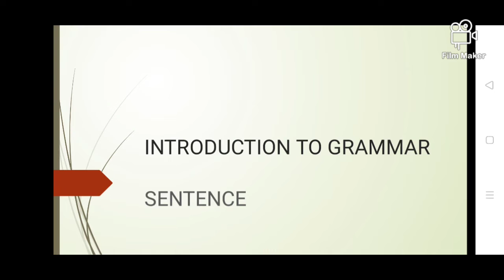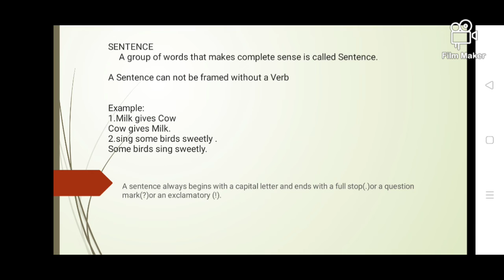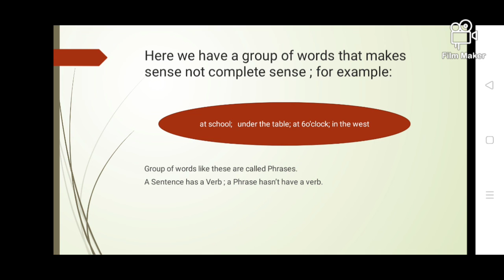SENTENCE INTRODUCTION TO GRAMMAR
A group of words which makes a complete sense is called Sentence